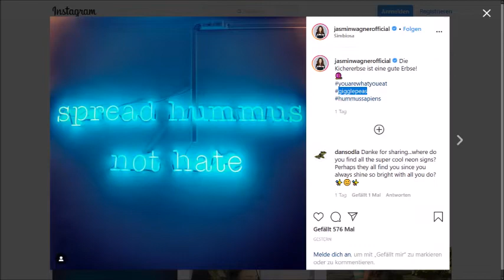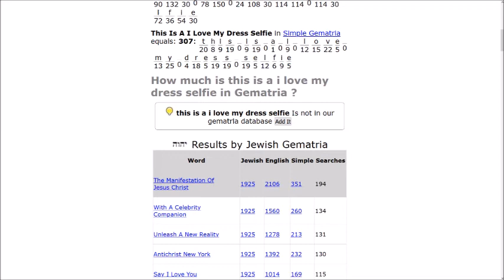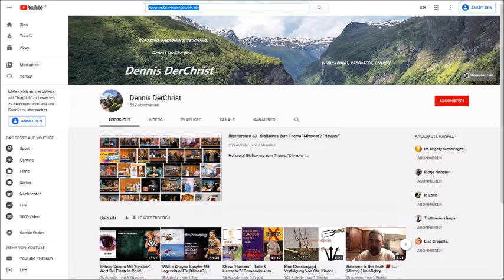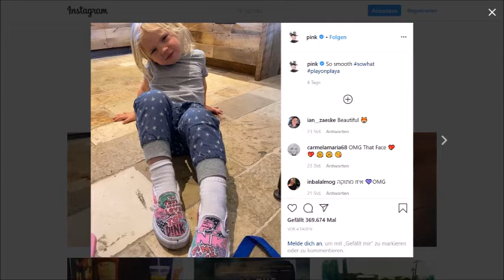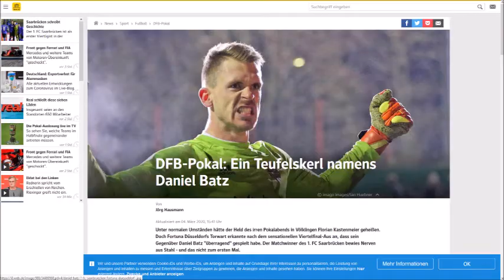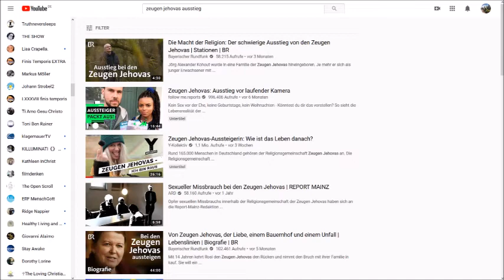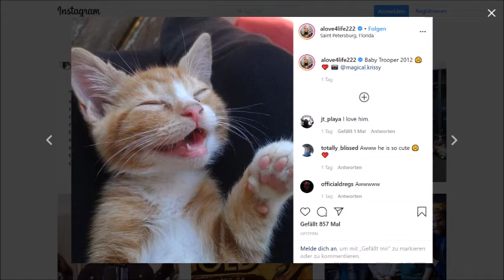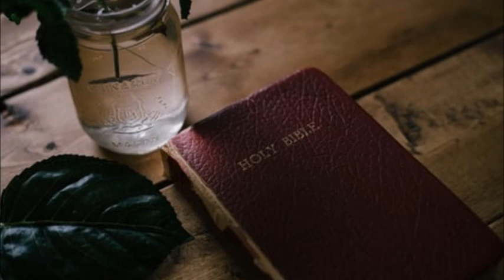Astrologiesymbolik (Dreifaltige Mondgöttin) Im Main Stream? Wo Gibt Es Noch Bibelleser?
Halleluja! Der heilige Geist ist real!

Wir brauchen die Bibel! Halleluja!

Wacht und deckt auf! Meidet große Plätze und Events! Unterdrückung von Christen? Amen.